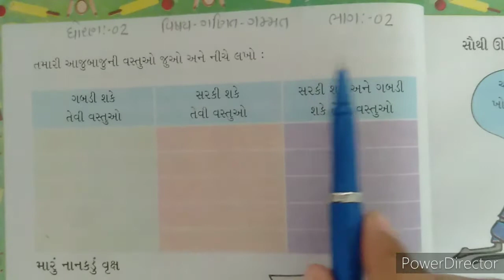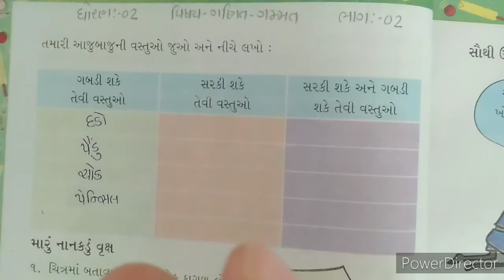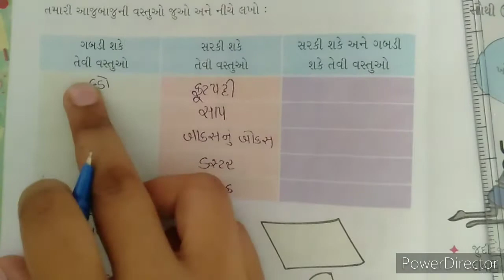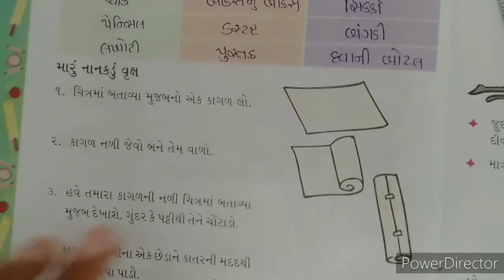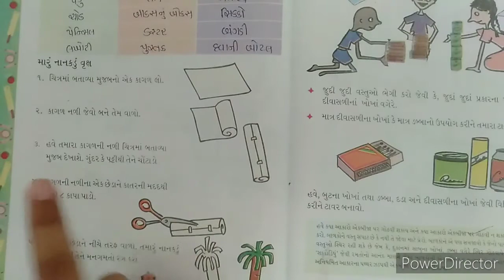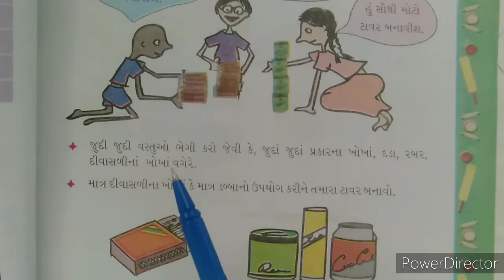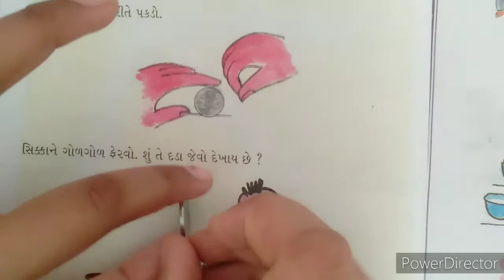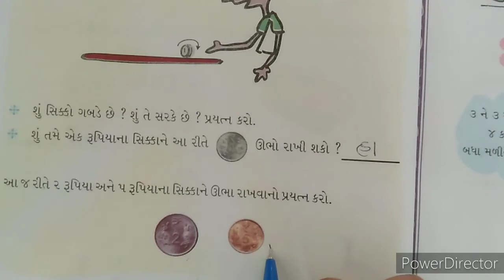STD 02 MATHS CH 01 PART 02